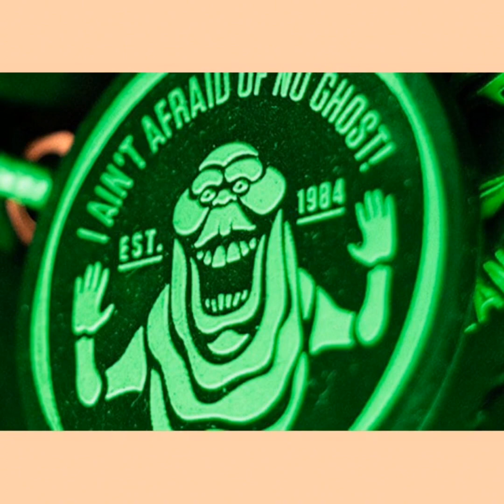Ghostbusters x Timberland